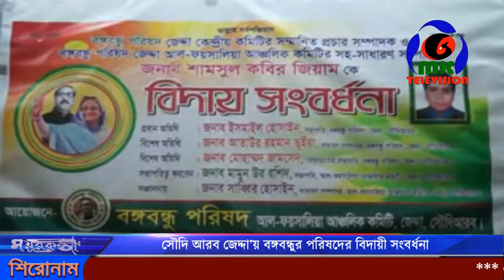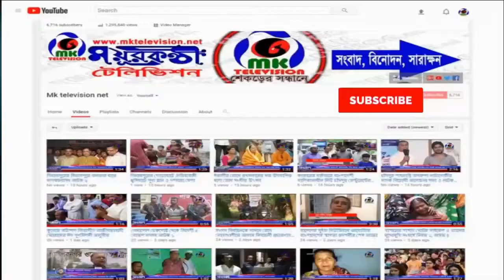সৌদি আরব জেদ্দা’য় বঙ্গবন্ধুর পরিষদের বিদায়ী সংবর্ধনা // MK News